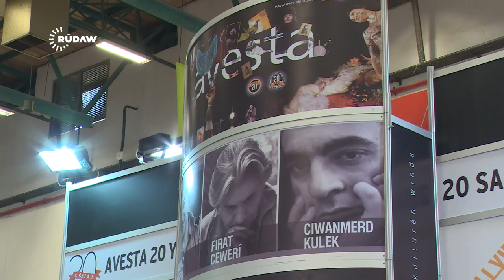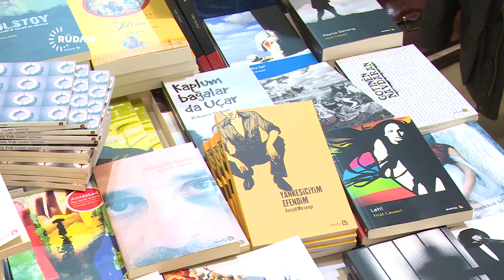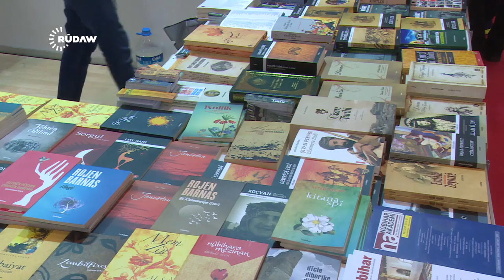Fûara Kitêban a Stembolê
Fûara Kitêban a Stembolê, Alan Ciwan, Rûdaw, 2015